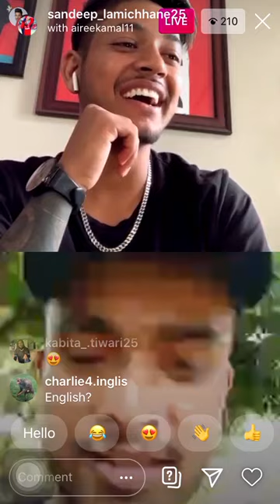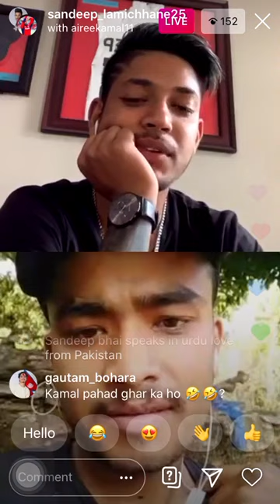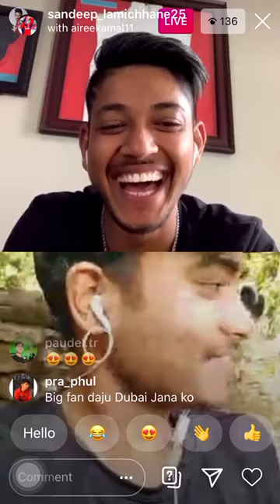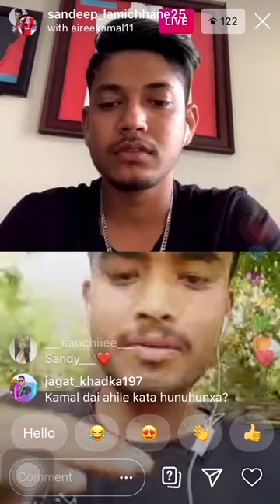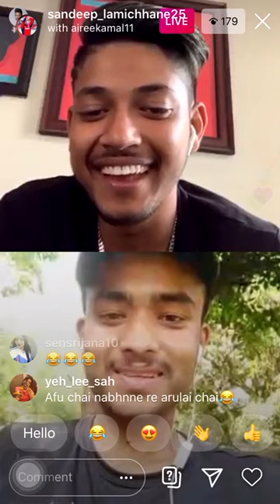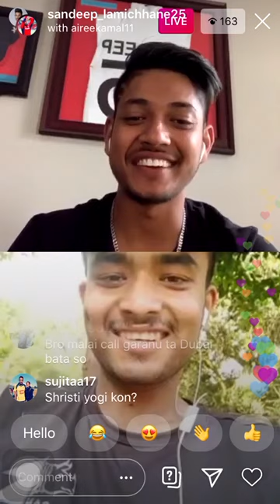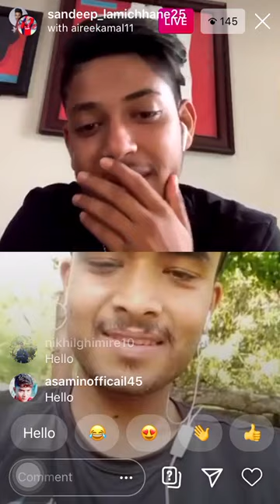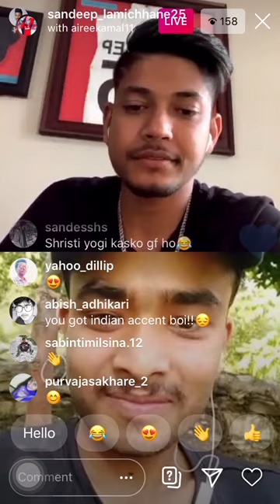Sandeep Lamichhane with Kamal Singh Airee | Insta LIVE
For Regular Updates!!!